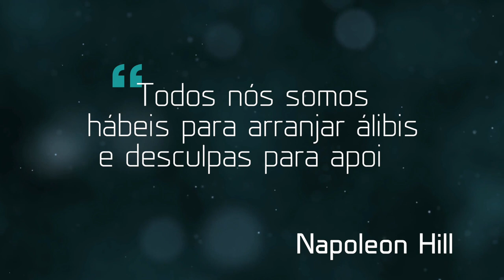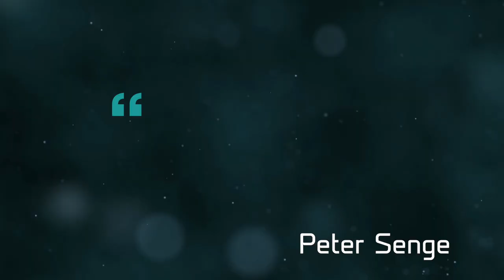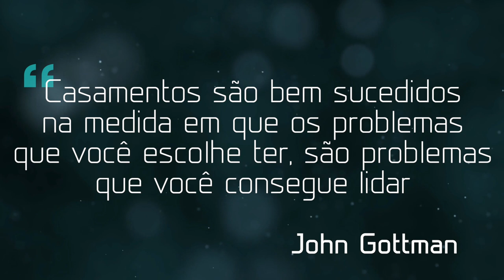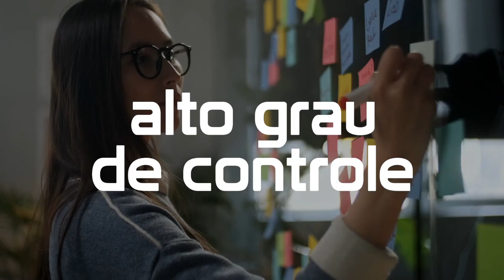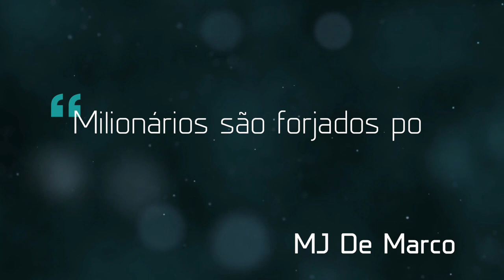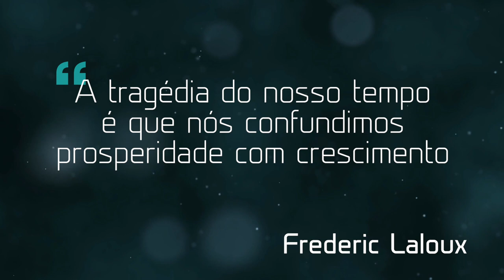Os 6 Livros Que Mudaram Minha Vida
📚 A Lei do Triunfo, Napoleon Hill
📚 A quinta disciplina, Peter Senge
📚 Sete princípios para o casamento dar certo, John Gottman
📚 Trabalhe 4 horas por semana, Tim Ferris
📚 The Millionaire fastlane, MJ deMarco
📚 Reinventando as organizações, Frederick Laloux

André Arcas é consultor de competitividade futura.

Estudou Empreendedorismo e Inovação pelo programa Stanford Ignite, Negociação em Harvard, Liderança na Disney, além de Programação Neuro-Linguística pela SBPNL.